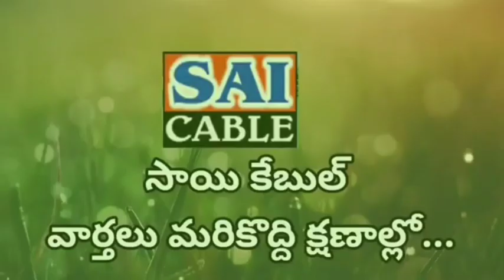పలు వార్డుల్లోబిఆర్ఎస్ఆవిర్భావ దినోత్సవ వేడుకలు16,23,26,5,3,4,9 వార్డ్ లో జెండాను ఆవిష్కరన saicable